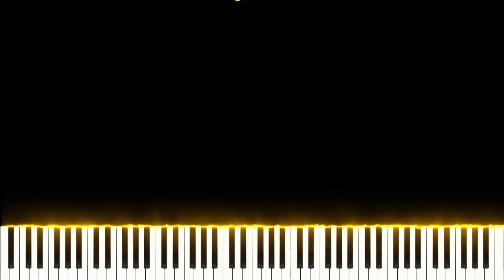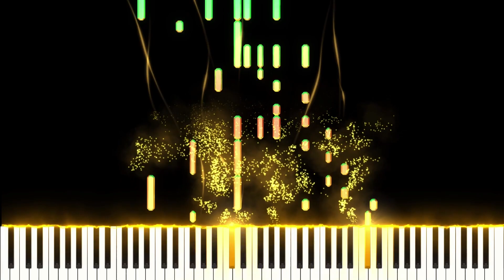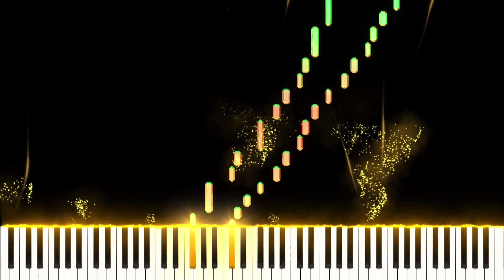Get Lucky by Daft Punk - Piano Cover by Evgeny Khmara Piano Tutorial